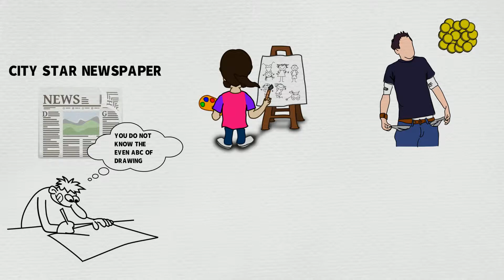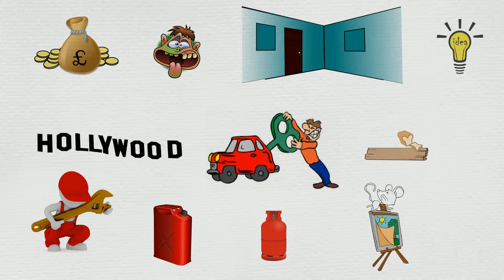Walt Disney - Urdu (Animated)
Mickey Mouse is a funny animal cartoon character and the mascot of The Walt Disney Company. He was created by Walt Disney

Walter Elias Disney was an American entrepreneur, animator, voice actor and film producer

New Video Uploaded On Every Sunday 9AM

(meanwhile short clips can be uploaded)